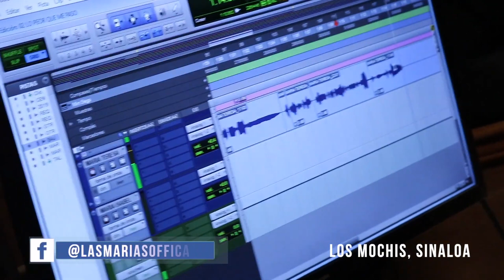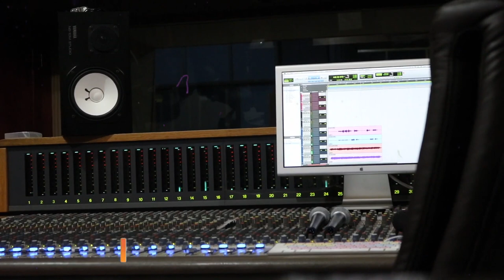Las Marías - Lo Peor Que Me Pasó BTS Vlog#33